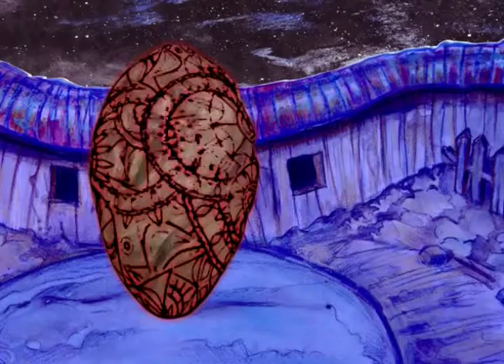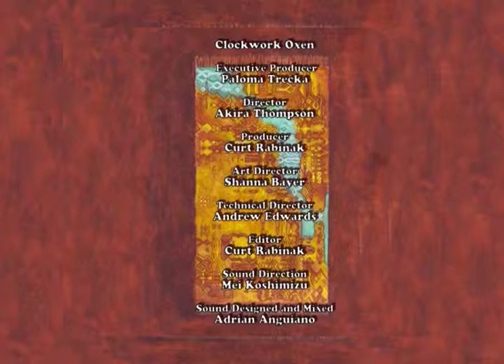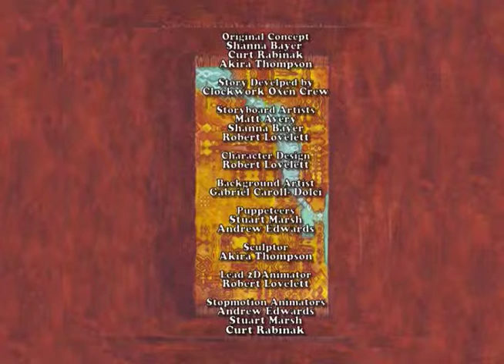Common Thread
Student Film Produced at Columbia College Chicago '07

Selected for the
Chicago Intl' Children's Film Festisval,
Los Angeles Intl' Childrens Film Festival,
San Francisco Intl' Children's Film Festival,
the Kids First! Film Festival,
International Community Film Festival

Crew:
Adrian Anguiano, Matt Avery, Shanna Bayer, Gabriel Carolle-Dolci, Andrew Edwards, Mei Koshimizu, Robert Lovelett, Stuart Marsh, Curt Rabinak, Akira I Thompson, Paloma Trecka